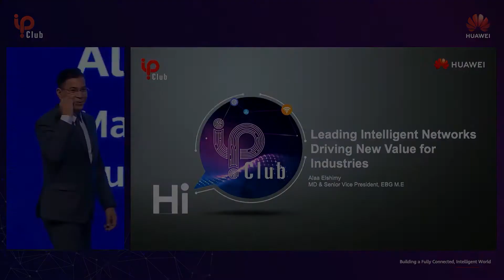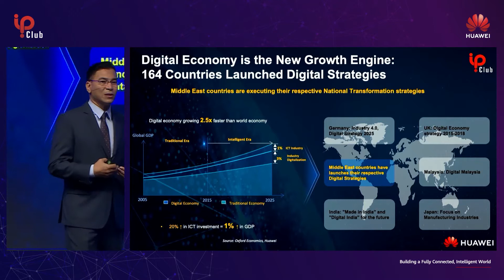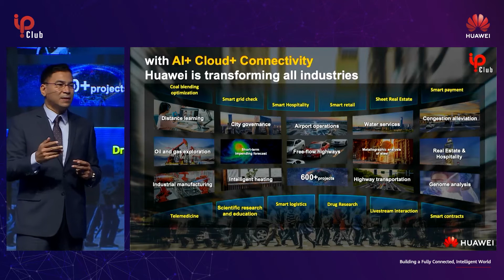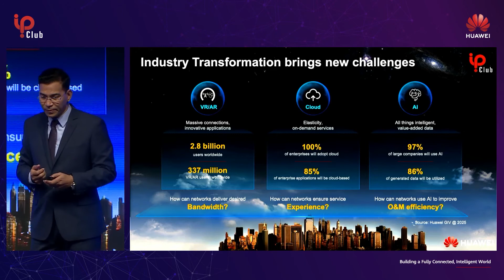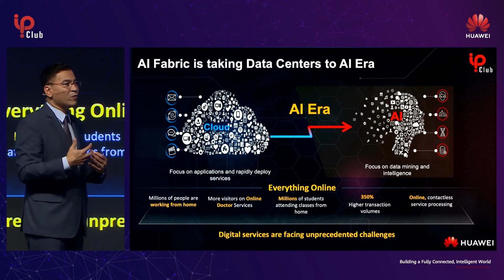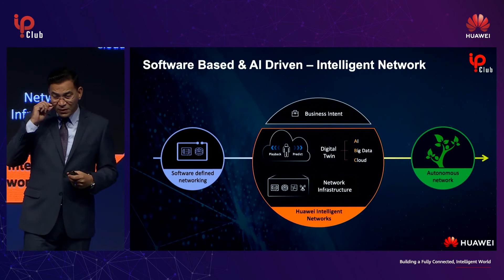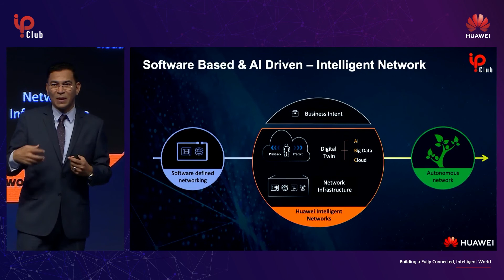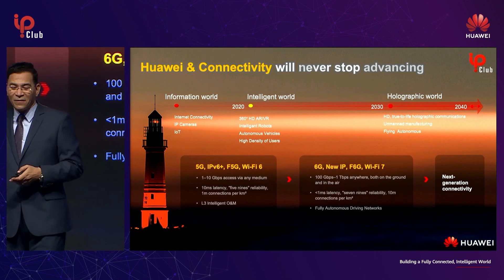Huawei Middle East IP Club Carnival - Leading Intelligent Transformation and Creating New Value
Alaa Elshimy, Managing Director and Senior Vice President, Enterprise Business Group, Huawei Middle East, talks about AI, Cloud & Connectivity at the Huawei IP Club Carnival 2021.